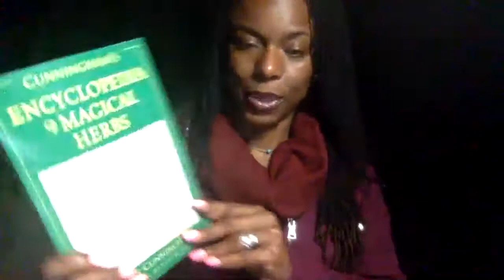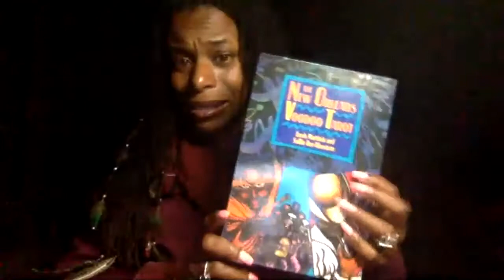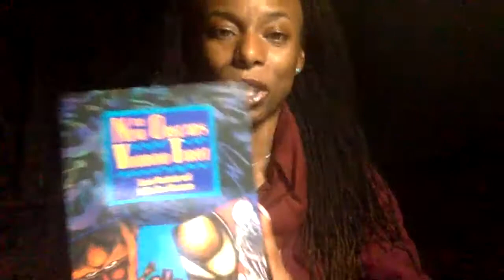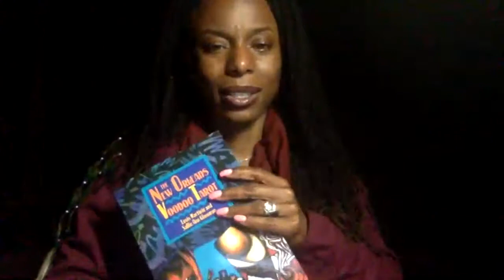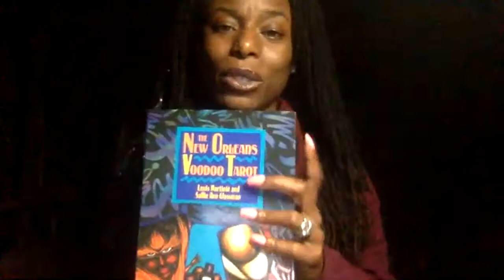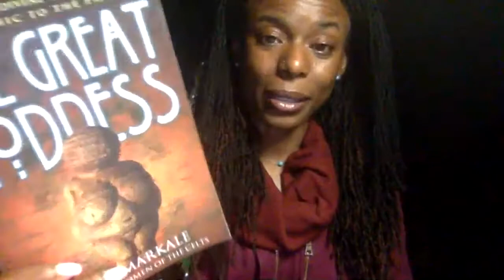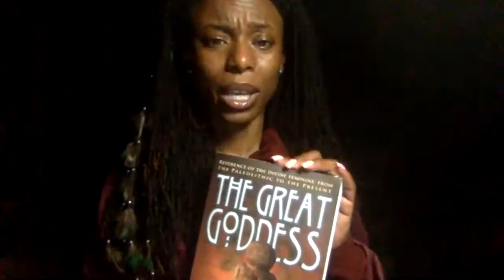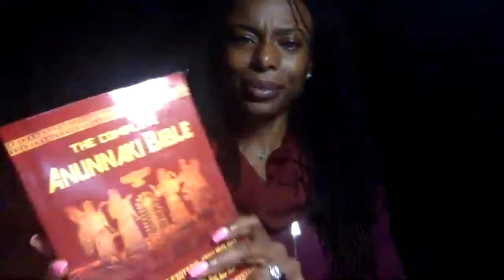11:11 French Quarter Voodoo MY LOVE OF GODDESS LAVEAU & EDUCATED STONER CHITCHAT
Hey guys come smoke sativa with me as we catch-up on the world of being an entrepreneur, the book I am writing, my b-day, the Holy trip to Miss Marie Laveau's grave in the French Quarters, the Voodoo tarot, and some other REALLY cool random and EDUCATIONAL stoner chit-chat. Also find out why I don't drink, and why I love cannabis here. And as always come feel the love from me to you.